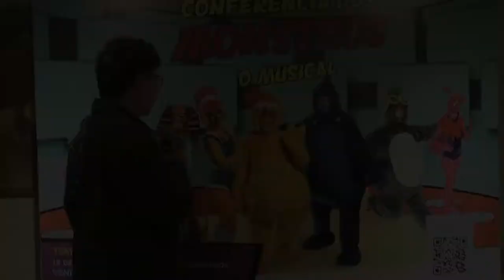CONFERÊNCIA DOS MONSTROS | Por Trás dos Bastidores......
Monstros de todo planeta se unem para salvar o Centro da Terra.

Uma lição para todos.

 "MONSTRILDO", nosso herói, descobre que existem monstros com poderes especiais, chamados "Monstro-Especialistas"

 O Musical está até dia 14 de agosto aos Sábados e domingos no @teatroprocopioferreira
🎟GARANTA SEU INGRESSO 👇🏻